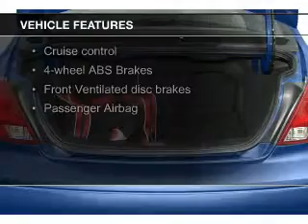2003 Ford Taurus - East Hanover NJ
Phone:
Year: 2003
Make: Ford
Model: Taurus
Trim: SEL
Engine: 3.0 liter 6 cylinder 24 valve
Transmission: 4-Speed Automatic
Color: Dark Shadow Gray Metallic
Mileage: 43495
Address: